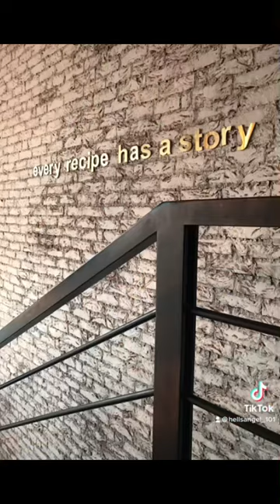The Pantry Restaurant